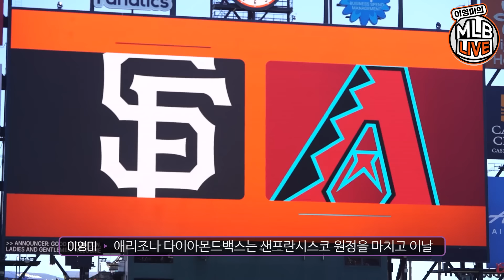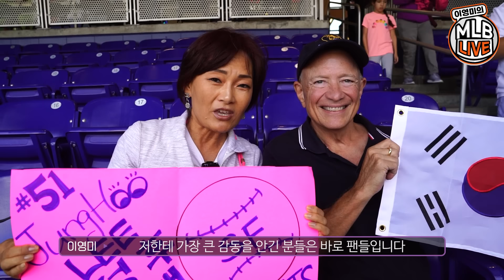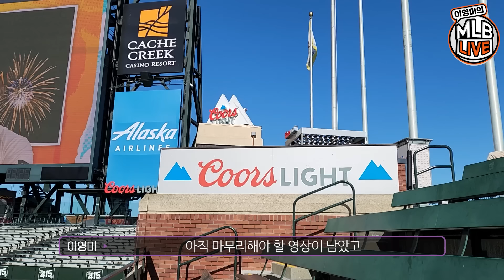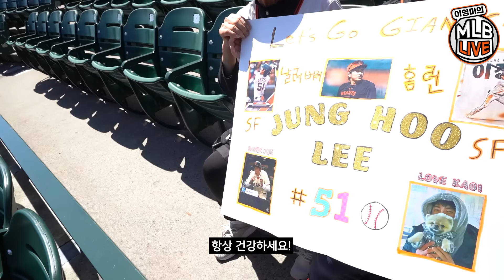[현장 영상] 메릴 켈리 부상과 이정후의 ‘스플래시 파울’│멜빈 감독, 윌리엄스 코치 동시 퇴장! 이유는?│연속 경기 안타 멈췄지만 장타가 나오는 이정후│이영미의 MLB 라이브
경기 시작 35분 전 원정팀 더그아웃에서 메릴 켈리가 모습을 드러냅니다.
이미 구단을 통해 켈리의 대원근 근육 문제로 선발 투수가 교체된다고 알려진 터라
메릴 켈리가 경기 전 트레이닝복이 아닌 사복 차림을 하고 나타난 게 눈에 띄었습니다.
켈리는 샌프란시스코의 한 코칭스태프를 만나는 듯 했는데
자신의 어깨 상태를 설명하는 듯한 제스처를 취한 후 꽤 오랫동안
필드 한켠에서 대화를 나눕니다.
대화를 마치고 인사를 나눈 후 더그아웃 쪽으로 돌아오는 켈리와
잠시 이야기를 나눴습니다.
일단 애리조나로 돌아가서 담당 의사를 만나 자세한 이야기를 들어봐야 한다고
전했는데요. 이정후와 메릴 켈리의 맞대결을 기대했던 한국 팬들한테는
이런 상황이 상당히 아쉽지만 켈 리가 MRI 검사 후 별다른 이상 없이
건강한 몸으로 마운드에 오르길 기원하겠습니다.

애리조나는 메릴 켈리 대신 선발 투수를 슬레이드 세코니를 내세웠습니다.
세코니는 지난해 빅리그에 데뷔해 7경기(선발 4경기) 1패 평균자책점 4.33을 기록했는데요.
올시즌에는 트리플 A에서 4경기 2승 2패 평균자책점 4.58을 기록 중이었습니다.

이정후는 1번타자 중견수로 선발 출장했는데요.
6회말 선두타자로 나선 이정후는 세코니의 초구 91.9마일(147.9km/h)의 포심에
힘차게 방망이를 돌렸는데 잘 맞은 타구가 우측 담장을 넘어 맥코비 만에 떨어지는
스플래시 히트가 되는 듯 했지만 아쉽게 파울 폴대를 벗어나는 바람에 파울이 선언됐습니다.
이정후는 2구 76.1마일(122.5km/h)의 커브에 스윙을 했다가 우익수 뜬공으로 물러납니다.
이날 이정후는 두 차례 출루는 했지만 연속 경기 안타 행진은 멈췄습니다.
샌프란시스코는 애리조나에 3-5로 패했습니다.
메릴 켈리의 경기 전 모습과 경기 내용을 영상으로 소개합니다.